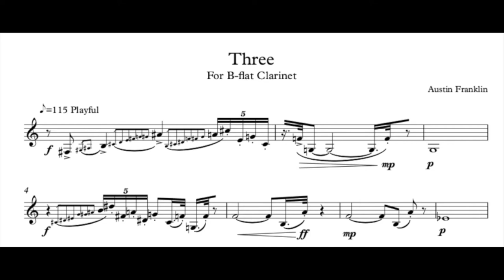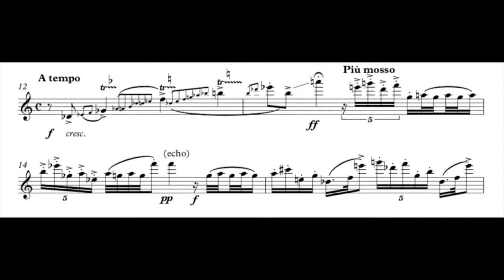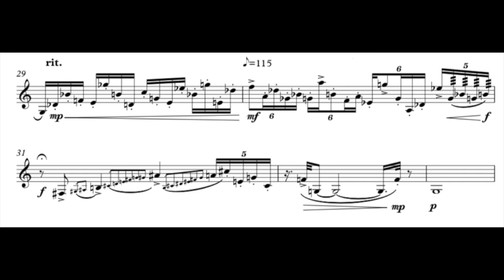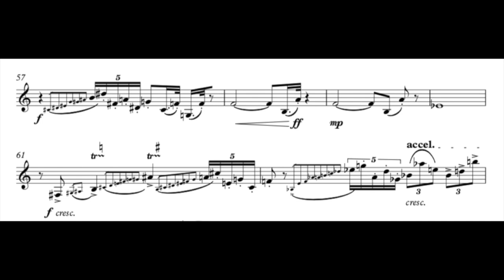Three for solo B-flat Clarinet (2018) - Score Video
Performed by Victor Drescher at Louisiana State University in 2018.